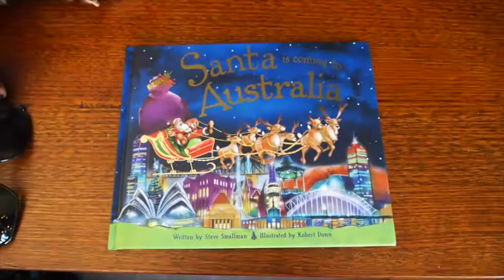Fork This 150 - Christmas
Christmas with us!